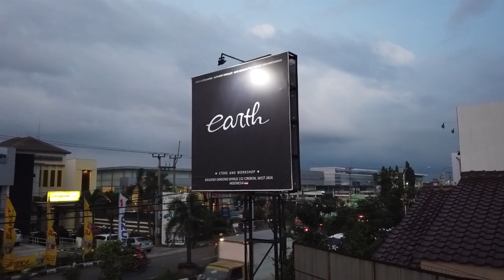Ada Yang Salah di Brio ini! Review Modifikasi Honda Brio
Ya guyssss..
kita kedatangan honda brio warna pink yang satu ini...
ternyata ada yang salah dalam memodifikasi brio ini..
Apa kesalahannya?